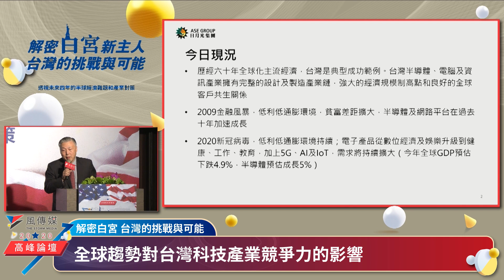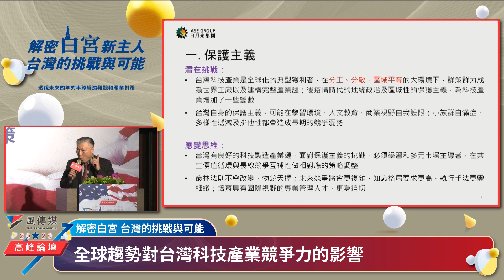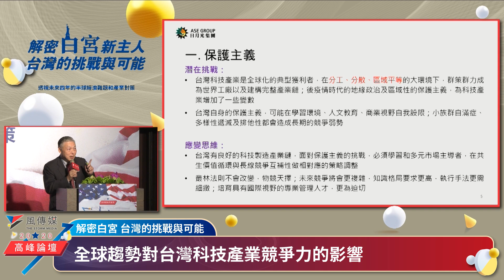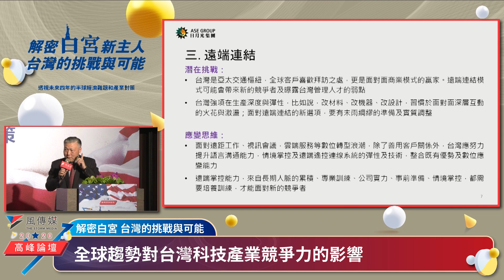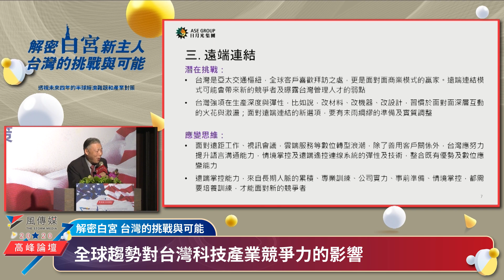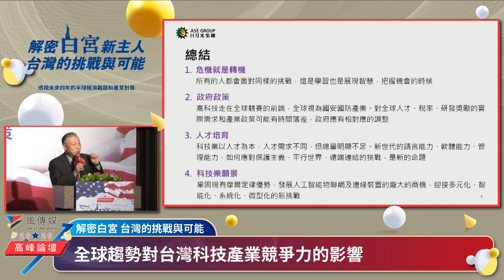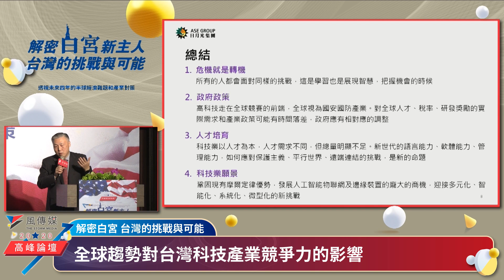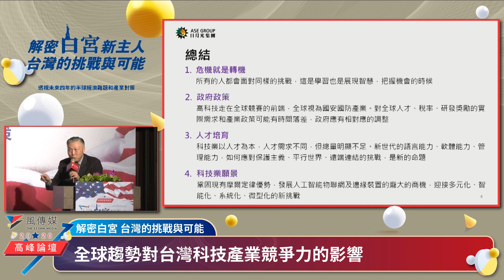風傳媒高峰論壇》當全球保護主義與疫情來襲 吳田玉點出台灣致勝之道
風傳媒於2020年11月19日舉辦「解密白宮新主人，台灣的挑戰與可能」高峰論壇，特別邀請日月光半導體總經理暨執行長吳田玉，針對「全球趨勢對台灣科技產業競爭力的影響」議題，發表精闢的分析與演說。吳田玉認為，當總體經濟與資通訊產業之間浮現鴻溝，台灣正面臨保護主義，平行世界與遠端連結等三大挑戰。